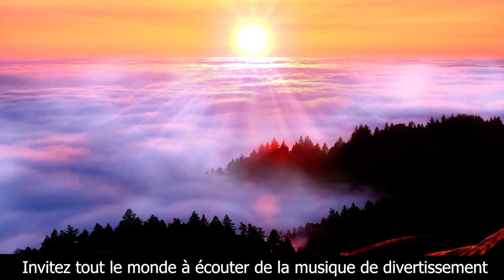Ici tout commence (ITC 447) : Greg et Marius ont-ils tué Alban?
Bon Visionnage! 👋🏼
Avec : Clément Remiens (Maxime Delcourt), Vanessa Demouy (Rose Latour), Frédéric Diefenthal (Antoine Myriel), Elsa Lunghini (Clotilde Armand), Bruno Putzulu (Guillaume Devault), Azize Diabaté (Enzo Lopez), Julie Sassoust (Anaïs Grimbert), Aurélie Pons (Salomé Dekens), Agustin Galiana (Lisandro Inesta), Benjamin Baroche (Emmanuel Teyssier), Catherine Marchal (Claire Guinot), Fabian Wolfrom (Louis Guinot), Mikael Mittelstadt (Greg Delobel), Nicolas Anselmo (Eliott Prevost), Catherine Davydzenka (Hortense Rochemont), Rébecca Benhamour (Célia Gaissac), Lucia Passaniti (Noémie Matret), Terence Telle (Gaëtan Rivière), Sabine Perraud (Constance Teyssier), Anaïs Parello (Stella Matret), Khaled Alouach (Théo Teyssier), Pola Petrenko (Charlène Teyssier), Florence Coste (Laëtitia Rigaut), Axelle Dodier (Kelly Rigaut), Janis Abrikh (Joachim Guerraud) Avec la participation de Jean-Pierre Michaël (Pierre Rigaut).